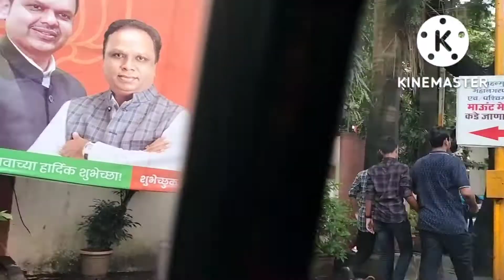माउंट मेरी ची जत्रा || 2022 || Marathi vlog || Shital